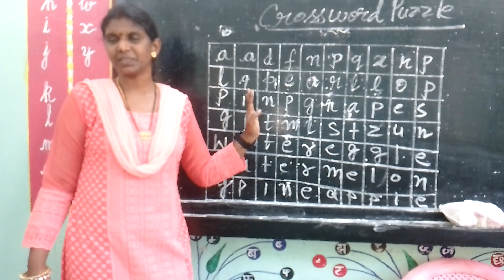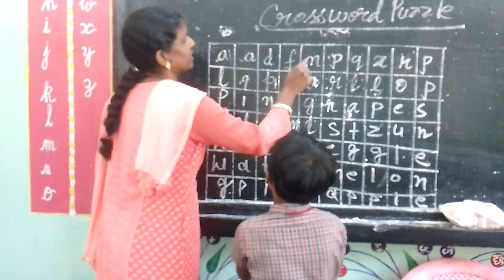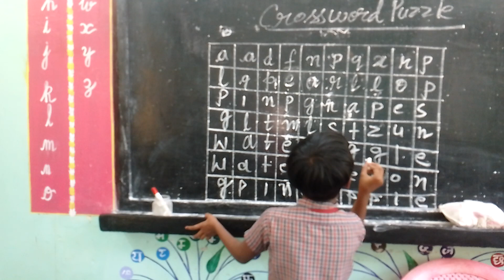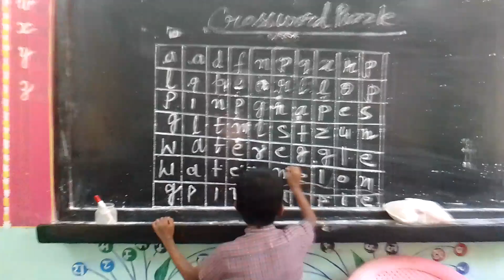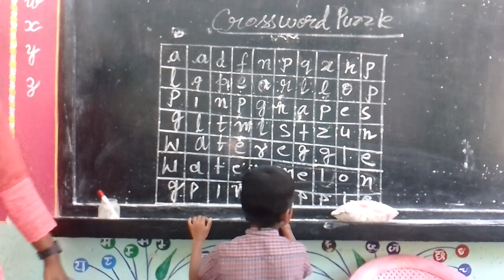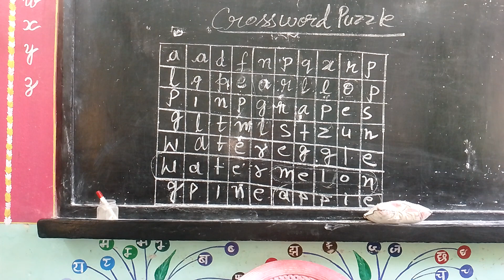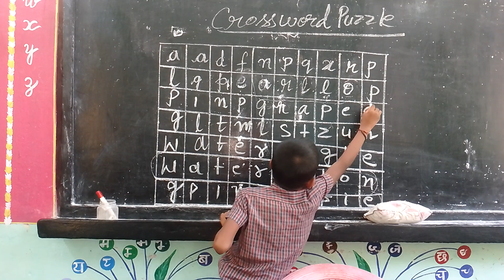crossword puzzle...... identification of hidden words